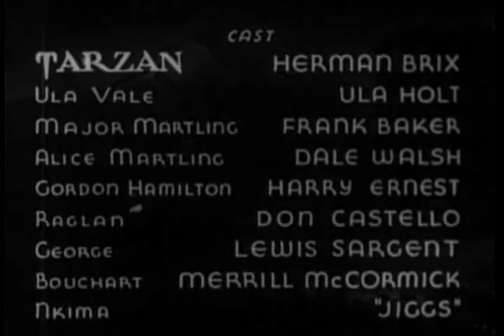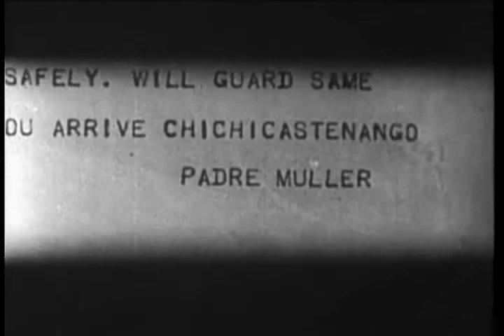Africa (1935) - The New Adventures of Tarzan